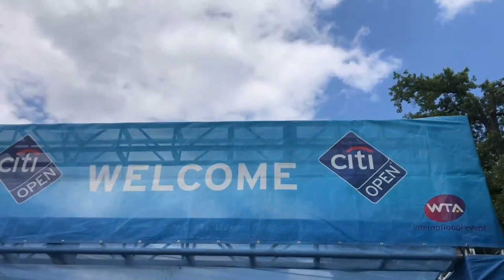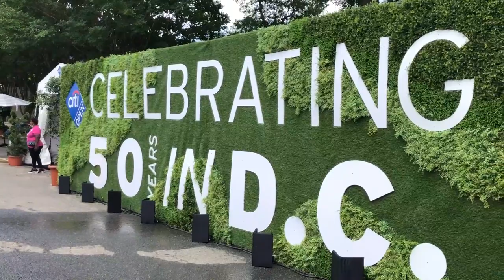CITI OPEN DAY 1 VLOG: THANKS USA, ZVEREV, TSITSIPAS AND MORE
Day 1 of our adventure at the Citi Open in the books!

Make sure to check out Y-Tex Strings!